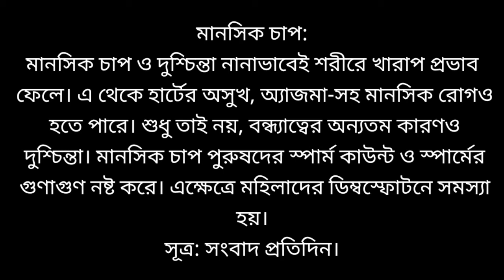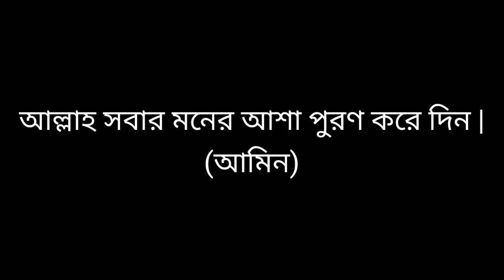যে ৫টি কারনে বেশির ভাগ নারী সন্তান লাভে ব্যার্থ হয়ে থাকে | সন্তান না হওয়ার কারন